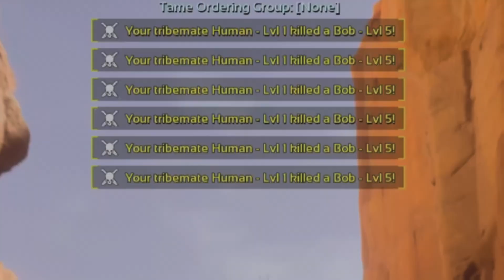Züge Übernehmen und Riesige Dodos Töten, im Neuen Club Ark!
Heute gucken wir uns Club Ark an. Am Anfang mache ich es alleine, aber da es etwas schwerer ist, wird mich noch ein Freund begleiten. Wir werden jeden Modus in Club Ark spielen und gewinnen!